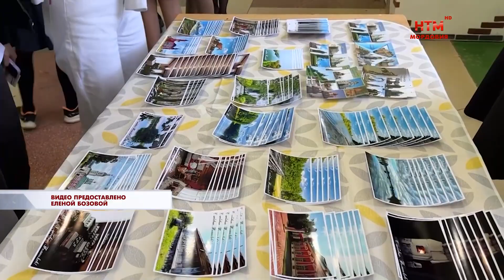В Темникове подвели итоги туристического проекта для школьников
В Старейшем городе республики подвели итоги проекта «Темников — детям». Его реализовали при поддержке Президентского фонда культурных инициатив. Идея получила широкую общественную поддержку, проект помог привлечь в Темников гостей из других районов Мордовии.